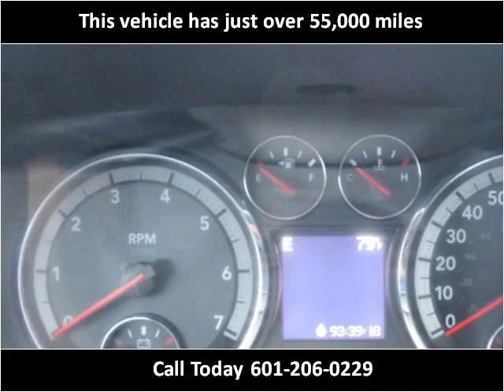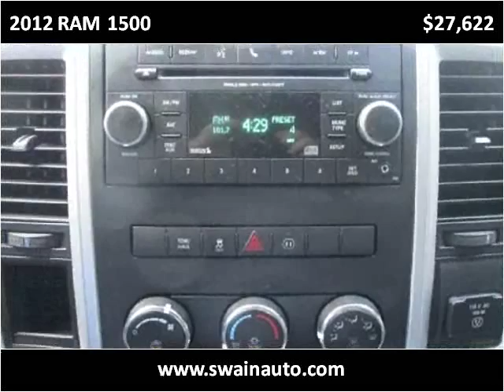2012 RAM 1500 Used Cars jackson ms